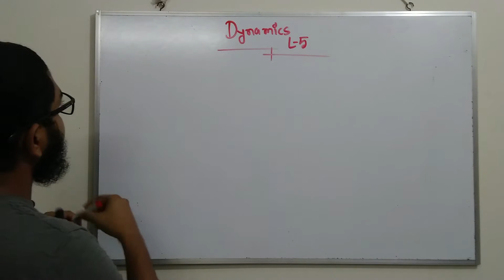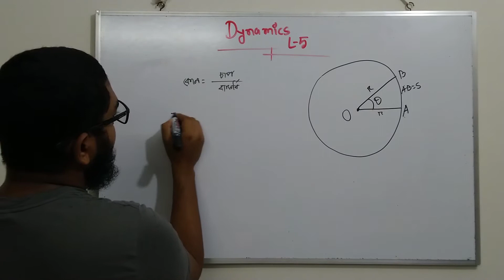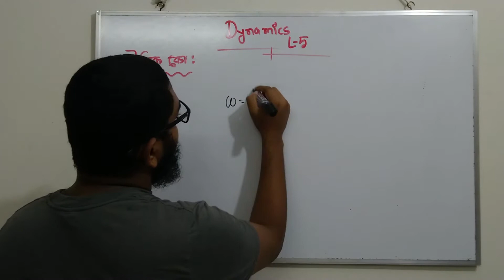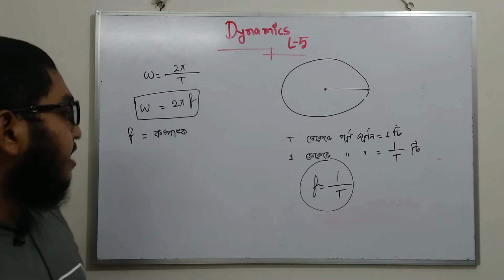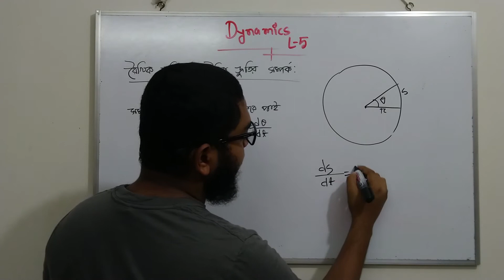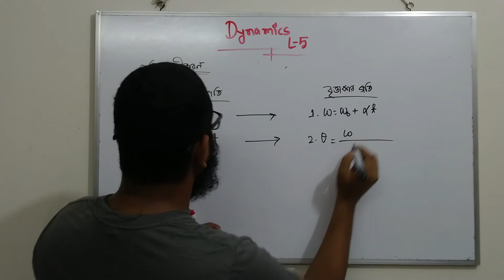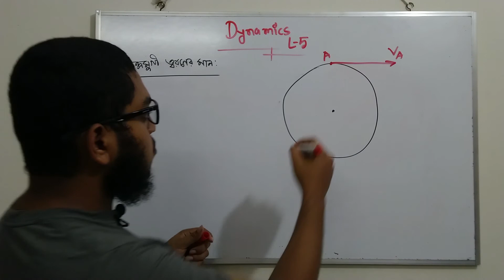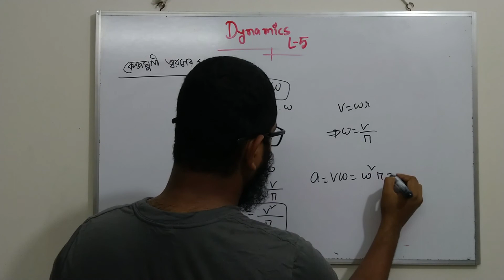গতিবিদ্যা। পদার্থবিজ্ঞান। লেকচার-৫। টপিক- বৃত্তাকার গতি। CholokX.com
Topic
বৃত্তাকার গতি

"চলক" কী?
লেখাপড়াকে সহজবোধ্য করে শিক্ষার্থীদের কাছে পৌঁছে দেয়ার একটি অনন্য অসাধারণ উদ্যোগ হলো "চলক"। দীর্ঘসময় ধরে পড়ানোর অভিজ্ঞতা থেকে তৈরি করা চমৎকার সব ক্লাস সম্পূর্ণ বিনামূল্যে পাওয়া যাবে আমাদের ইউটিউব চ্যানেলে।
এছাড়া "চলক" ফেসবুক গ্রুপে সাপ্তাহিক রুটিন দিয়ে ক্লাস ও পরীক্ষা নেয়া হচ্ছে নিয়মিতভাবে।
ক্লাস করতে ও পরীক্ষা দিতে কোনো টাকা লাগে না।
পড়ালেখা নিয়ে আলাপ-আলোচনা, বিভিন্ন সমস্যার সমাধান পেতে আজই আমাদের গ্রুপে যুক্ত হোন। আমাদের কার্যক্রমের নিয়মিত আপডেট পাওয়া যাবে "চলক" পেজ ও ওয়েবসাইট থেকে।

পেজ, গ্রুপ ও চ্যানেলের লিঙ্ক নিচে দেয়া হলো।